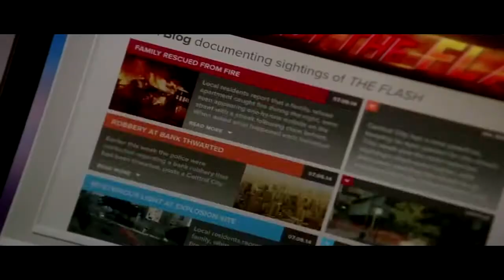Spider Man Vs The Flash Fan Made